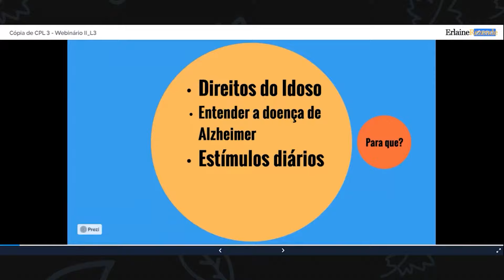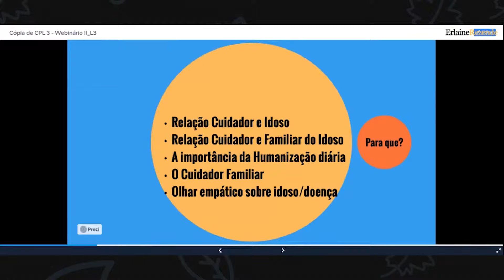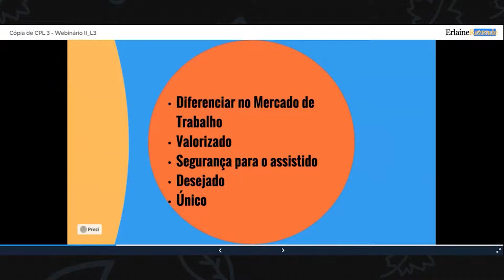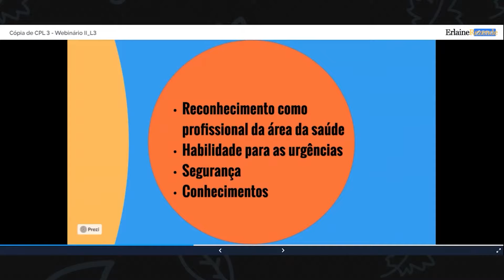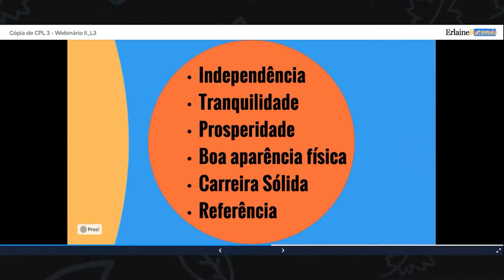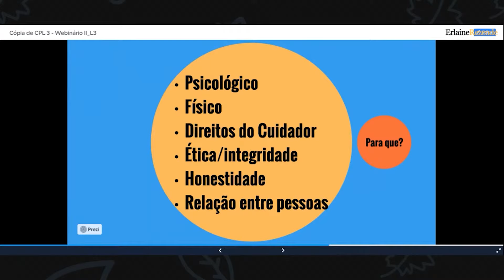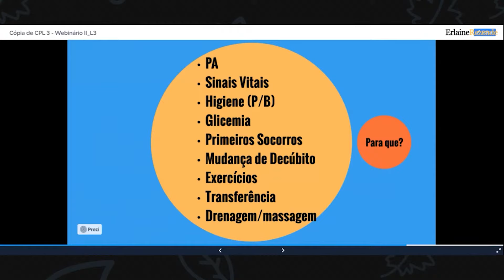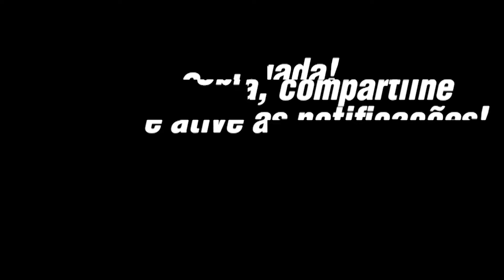Os Principais Cuidados com o Idoso com Alzheimer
Você que é cuidadora de idosos e busca a valorização e o reconhecimento como profissional da saúde, sabe quais são os principais cuidados com o paciente que tem a doença de Alzheimer? Então eu vou te ajudar nesse vídeo! Vou falar como lidar ali, lado a lado com o seu paciente, os principais pontos que realmente vão fazer a diferença no cuidado com o seu paciente. Vamos entender a doença, os estímulos diários, empatias, técnicas, tanta coisa, que vai realmente fazer a diferença no seu dia a dia com o seu paciente. Então não fique aí esperando e confira agora mesmo, vale muito a pena!